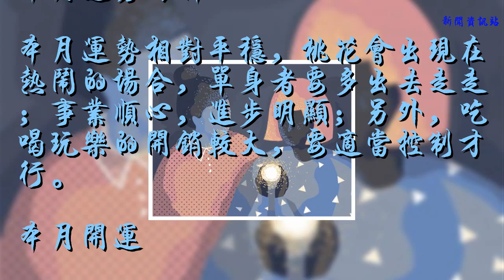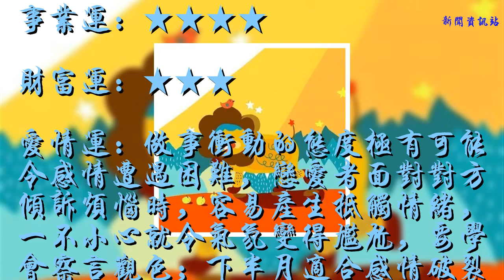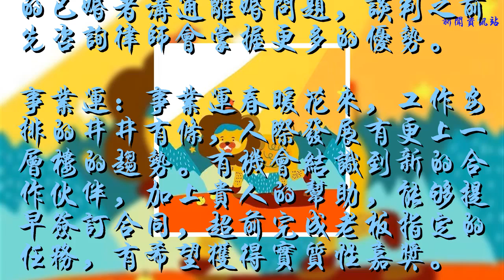獅子座五月運勢！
整體運勢指數：★★★
本月運勢解析
本月運勢相對平穩，桃花會出現在熱鬧的場合，單身者要多出去走走；事業順心，進步明顯；另外，吃喝玩樂的開銷較大，要適當控制才行。
本月開運
理財：桃花運較旺，可得貴人牽線搭橋。
情感：工作遭遇低氣壓，煩悶感急速增加。
幸運飾品：玉楓葉
開運方向：西北方向
本月運勢指數
整體運：★★★
愛情運：★★★
事業運：★★★★
財富運：★★★
愛情運：做事沖動的態度極有可能令感情遭遇困難，戀愛者面對對方傾訴煩惱時，容易產生抵觸情緒，一不小心就令氣氛變得尷尬，要學會察言觀色；下半月適合感情破裂的已婚者溝通離婚問題，談判之前先咨詢律師會掌握更多的優勢。
事業運：事業運春暖花來，工作安排的井井有條，人際發展有更上一層樓的趨勢。有機會結識到新的合作伙伴，加上貴人的幫助，能夠提早簽訂合同，超前完成老板指定的任務，有希望獲得實質性嘉獎。
財富運：本月在吃喝上的開銷會有較大增長，主要是因為走親會友機會太多，總有一些聚會是必須參加的。不過只要你留心觀察，會在溝通中發現生財的方法。
你可能還想看